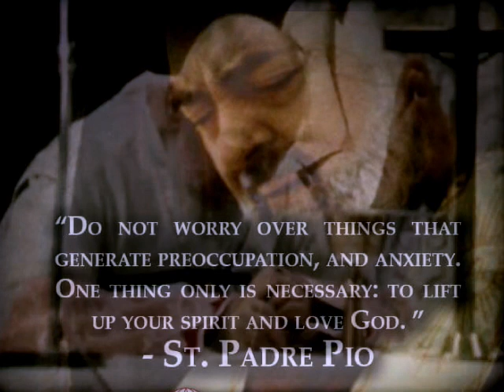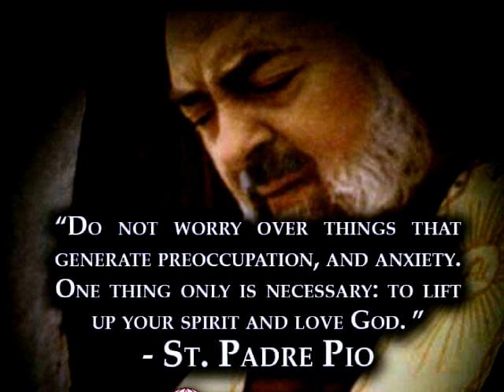† The Last Mass of St. Padre Pio (short video)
The Last Mass of St. Padre Pio of Pietrelcina celebrated on September 22, 1968, the day before his death (Church of Santa Maria delle Grazie).

Padre Pio (Francesco Forgione) was born to Giuseppa and Grazio Forgione, in the small farming town of Pietrelcina, Italy on May 25, 1887. Although the Forgiones were poor in material goods, they were certainly rich in their faith life and in the love of God.

Padre Pio suffered from poor health his entire life, once saying that his health had been declining from the time he was nine years old. After his ordination to the priesthood, he remained in his hometown of Pietrelcina and was separated from his religious community for more than five years due to his precarious health.  Although the cause of his prolonged and debilitating illnesses remained a mystery to his doctors, Padre Pio did not become discouraged. He offered all of his bodily sufferings to God as a sacrifice, for the conversion of souls. He experienced many spiritual sufferings as well. “I am fully convinced that my illness is due to a special permission of God,” he said.

St. Pio of Pietrelcina, pray for us.